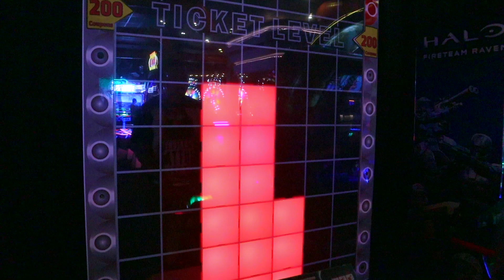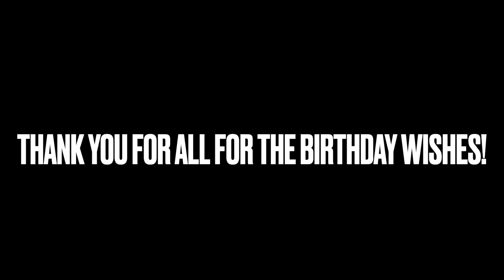MY 30th BIRTHDAY 🎊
Come celebrate my 30th Birthday at daveandbusters We had so much fun. Love you all lotz! Please remember to love yourself, be positive and live free!✌💋